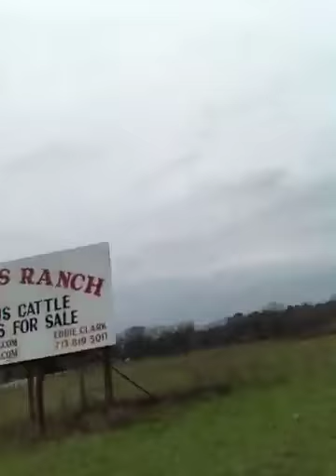Emma's reckless driving part 2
We are the weirdest best friends EVER!!! Give us a four wheeler and we go crazy!!!